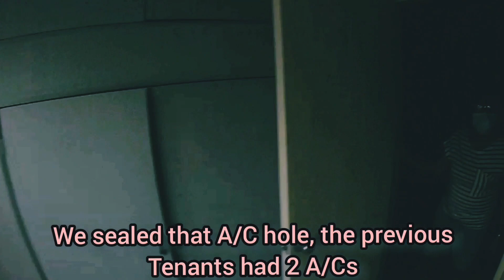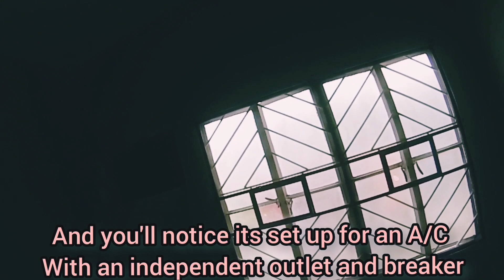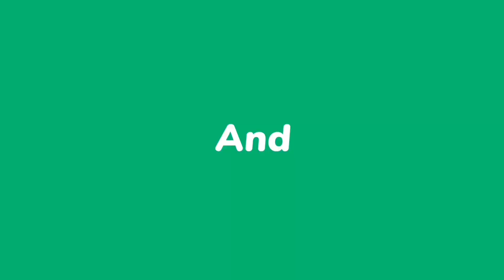Rental In Dau $160 month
Its free and is a great help. WATCHING OUR ADS IS OUR SUPPORT . Thank you for your support.

🙋🙋‍♀️  ABOUT US

Our names are George & Heidi (over 50 retired)
Content creator couple with over 300 videos : Our channel,  Philippine Antics Expat Has traveled 13,000 miles from Florida To live in Dau Mabalacat. George is a native to Angeles City.  Our love for the philippnes keeps  us young and everyday life is exciting  here. We invite you to join us for new videos of us and expat life, help and tips. Our cats Jack , Bella bear & Gucci Bear our natives too.

🔴 URGENT
YOUTUBE WONT SHOW YOU OUR VIDEOS UNLESS YOU

You should contact legal,medical financial or appropriate professionals familiar with your situation before taking any actions. ALL INFORMATION IS GIVEN AS-IS, WITH NO GUARANTEE OF ACCURACY, TIMELINESS, AND WITHOUT WARRANTY WITHIN OUR CONTENT GIVEN OR EXPRESSED. THIS IS CONTENT GIVEN WITHOUT GUARANTEE. WE HAVE DONE OUR BEST TO SHARE AND RESEARCH ALL INFORMATION IN OUR CONTENT. WE ARE NOT LIABLE.
We are content creators, we try to give credits to others.we give subscribers the information on our content .These videos are for entertainment,  promotions and information and to be advised as so.
And we will remove immediately